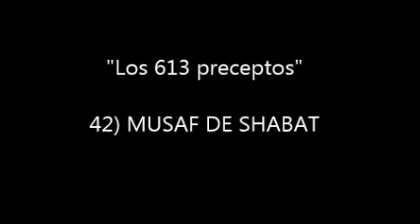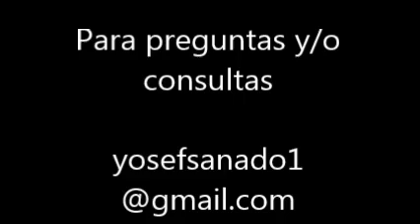MUSAF DE SHABAT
613 PRECEPTOS DE LA LEY JUDIA
PRECEPTO N`42
RABINO YOSEF SANADO